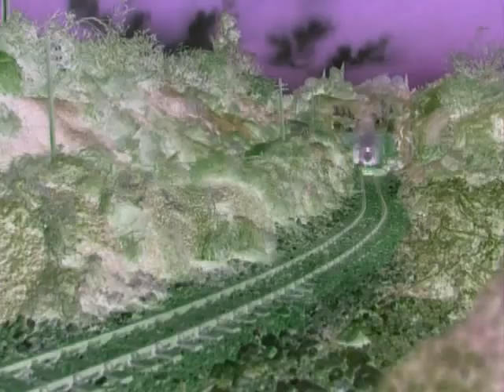Thomas The Tank Engine Theme Song in G-Major 1 by Ashton Alexander